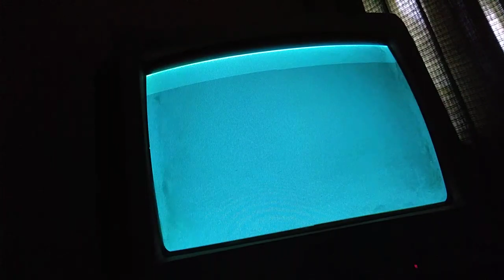basara 2 heroes conquest mode fuma kotaro hard difficulty chapter 2 part 2/3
conquest mode 1P/2P
chapter 2 part 2/3
fuma kotaro Dan miyamoto musashi Vs uesugi kenshin
hard difficulty